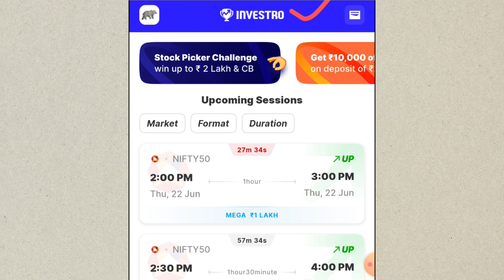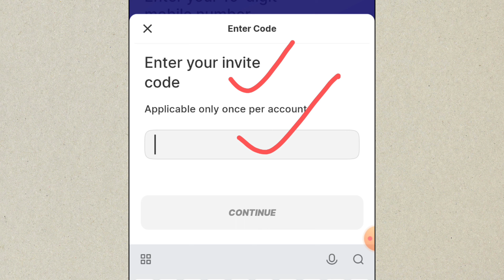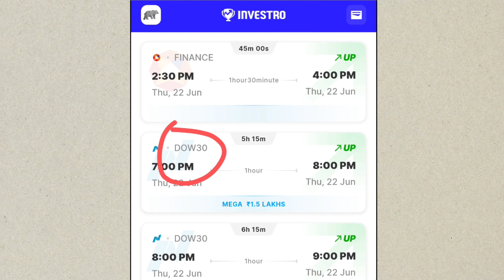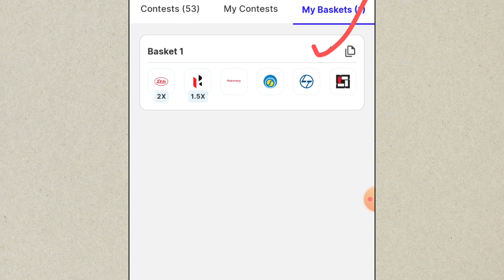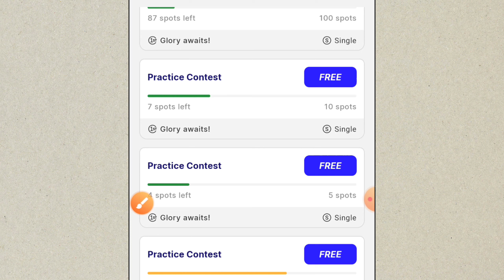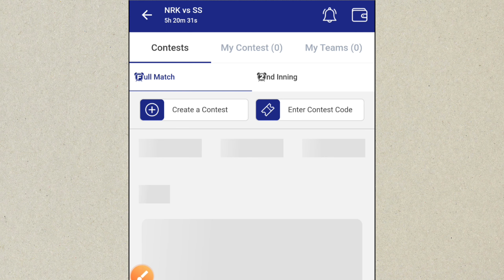investro | investro app me team kaise banaye | new fantasy app | free fantasy cricket app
investro | investro app me team kaise banaye | new fantasy app | free fantasy cricket app | fantasy app free entry

App ka download link is telegram channel par Pin 📌 hai

अगर Link open नही हो रहा हैं तो Telegram पर जाके search करो 👉 @skstechtips

Invite Code : JLNPYY1BC   (500 Bonus)

Mymaster11 me account kaise banaye

1st. Telegram channel link & name ( plz join ew Video & Update )
Search kare : @skstechtips

& Name Search kare : @sks_fantasy

investro
investro app
investro app me kaise khele
investro invite code
investro app team today
investro app kya hai
investro beta me team kaise banaye
investro today prediction
investro beta
investro app prediction
investro team
investro me team kaise banaye
investro par kaise khele
fantasy app
cricket app
sks tech tips